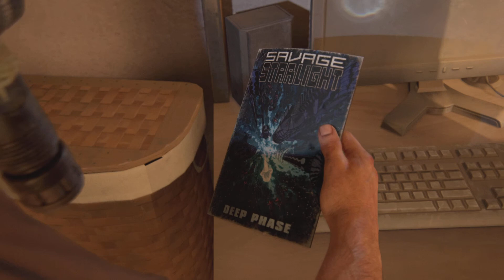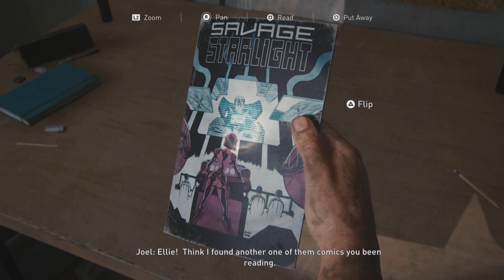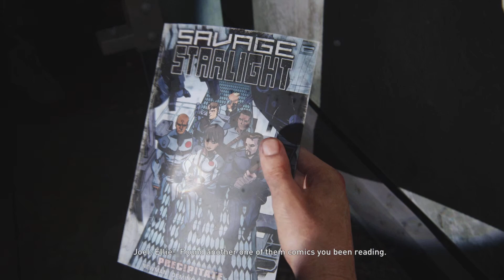Every time Joel says "Elleh" in Part 1 & 2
The rest of the time he uses "kid" and "kiddo".

For Mel who enabled this idea.